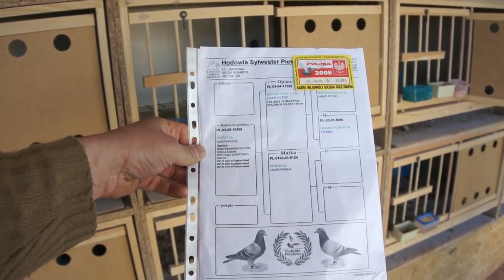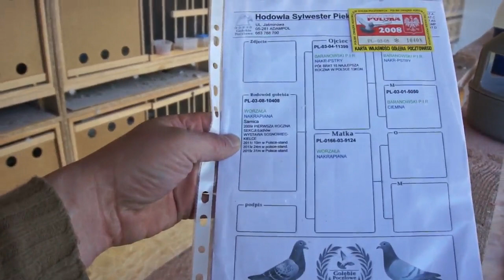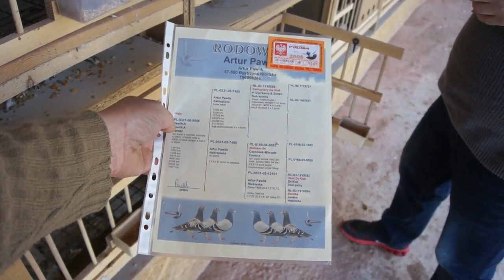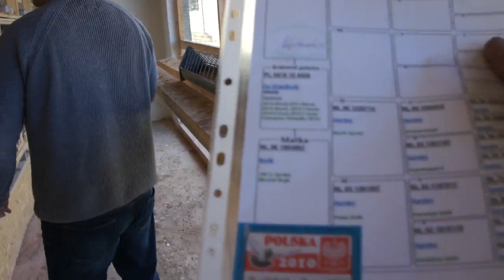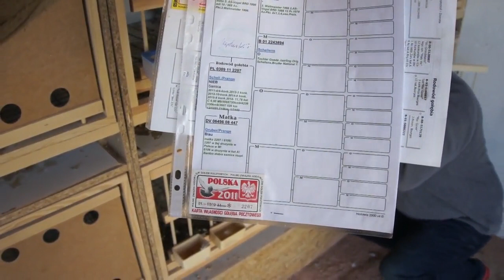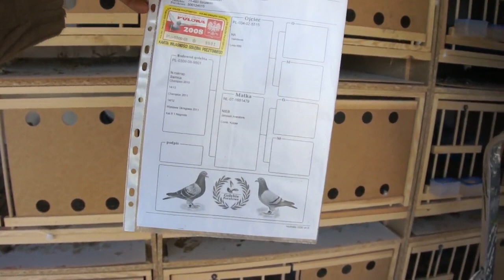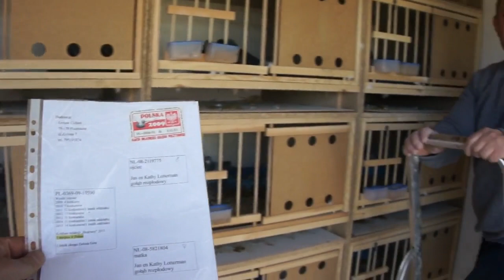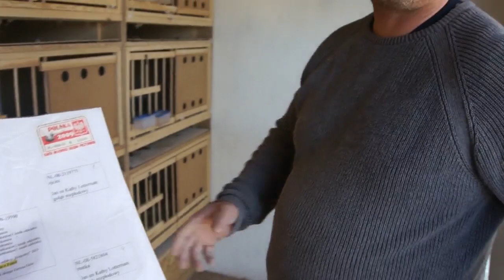Mariusz Dmitruk - nowe gołębniki, gołębie, itp. - część 03 - 15.04.2016r.